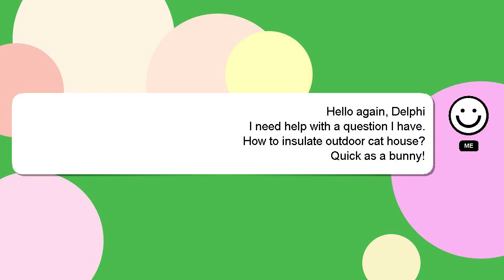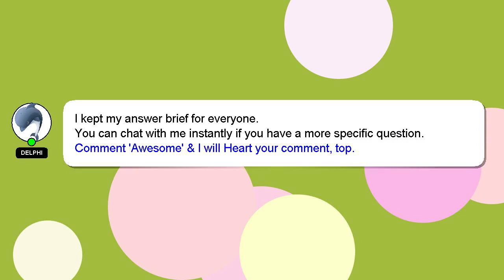How to insulate outdoor cat house?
A short overview of who I am, Hey, I am Delphi. I can be of service in providing you with answers to your inquiries. - How to insulate outdoor cat house?

A 'heart' from me will indicate my appreciation for your answer.

*2 What we are experimenting :*